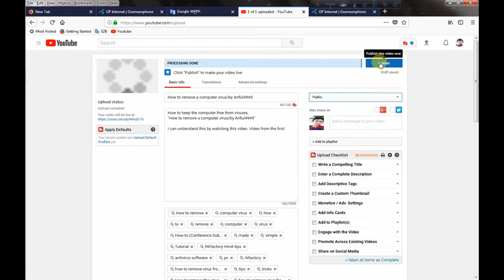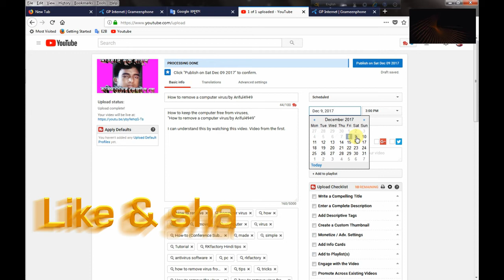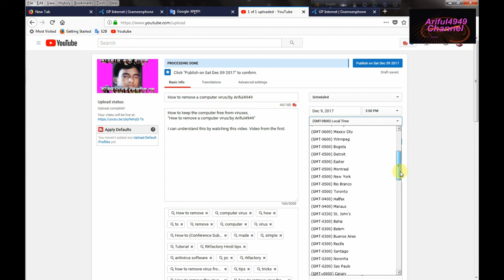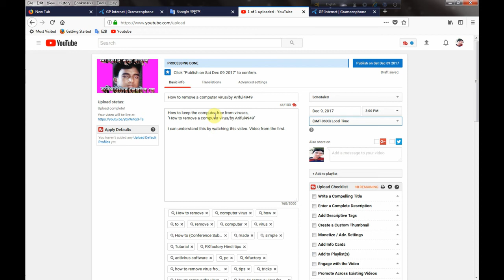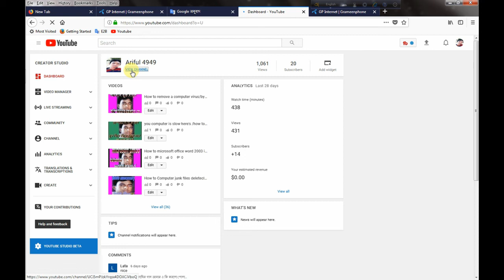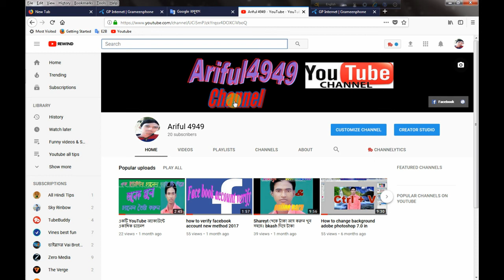How To Schedule Uploads and Auto Publish YouTube Videos by ariful4949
Here I'm trying to Explained How To Schedule Upload and Auto Publish YouTube Videos Ariful4949  Bangla tips or secrets series may it help you.